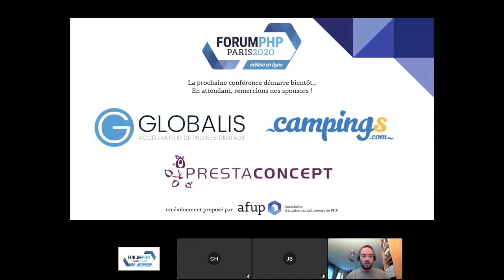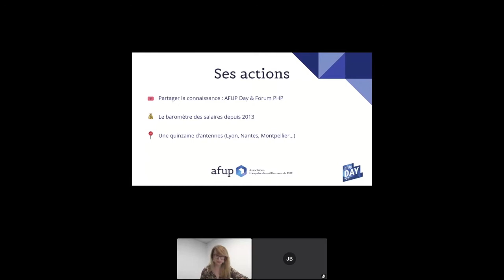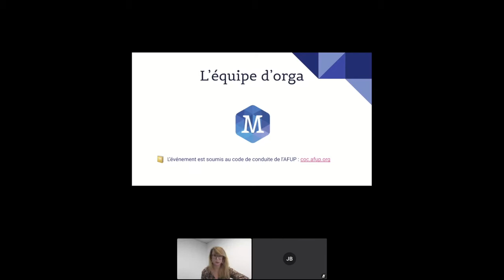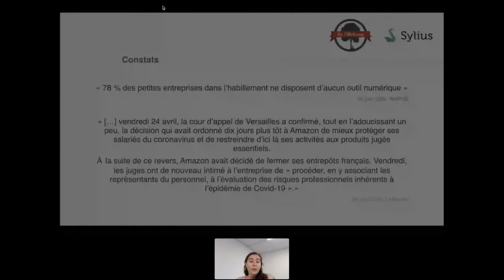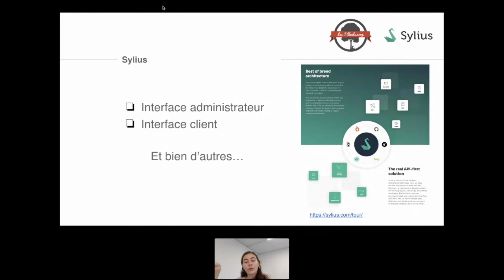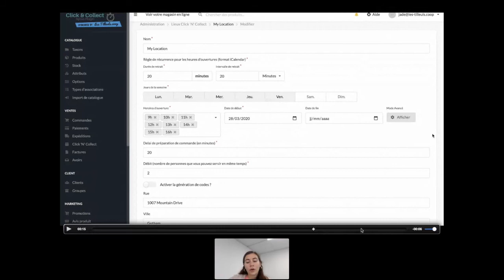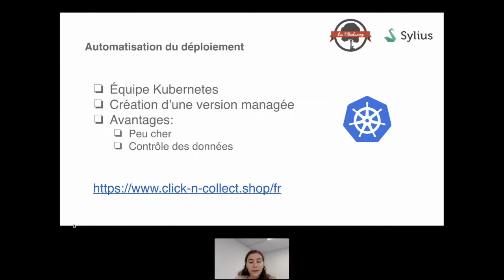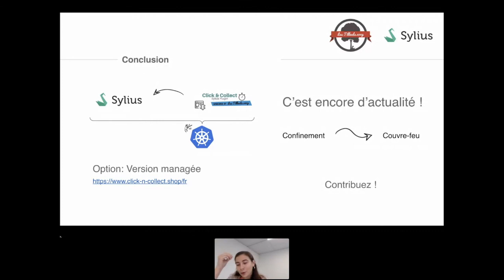Keynote d'ouverture - Forum PHP 2020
Keynote d'ouverture animée par Cécile Helary Hamerel, introduction sponsor faite par Jade Bellereau.